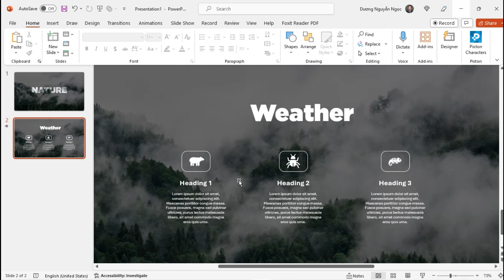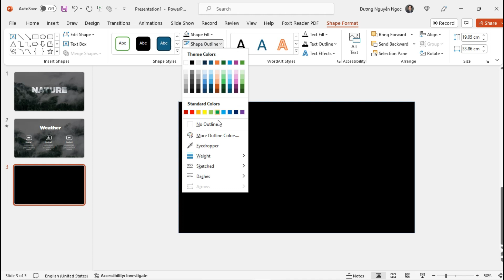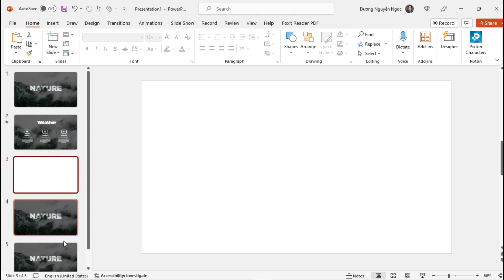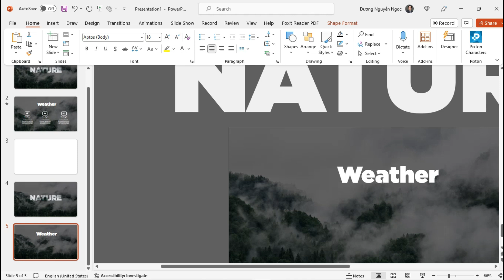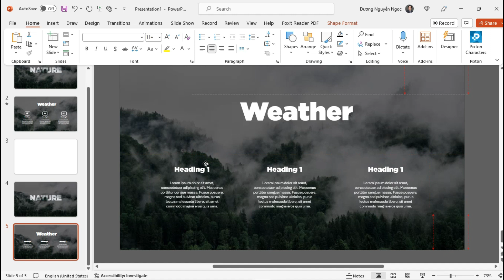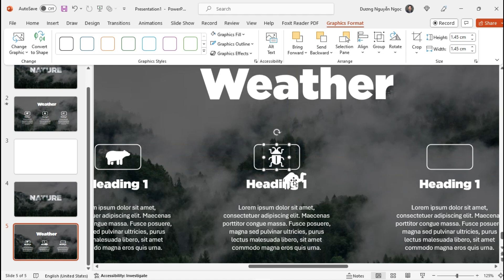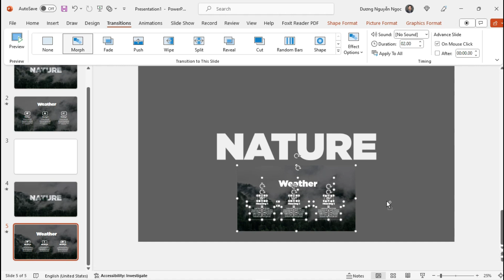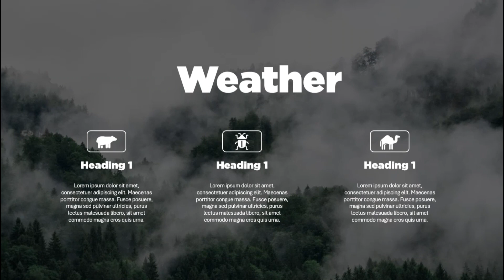Hướng dẫn cách làm SLIDE thuyết trình VIRAL, ẤN TƯỢNG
Trong video này các bạn sẽ được hướng dẫn cách tạo ra một slide hấp dẫn và viral để thu hút được nhiều người khác. Hãy thực hành theo các bước được hướng dẫn trong video nhé.